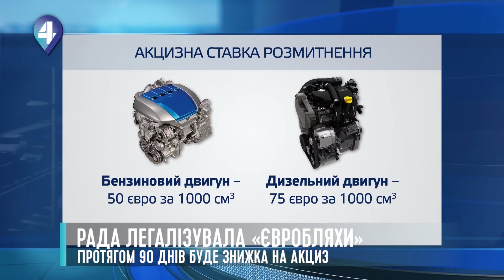Просто. Закон про «Євробляхи»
Авторська програма політичного оглядача Андрія Ткачука